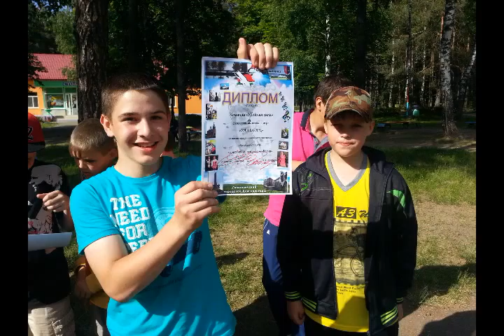Отряд "Кунг-фу Панды" лагерь "Волна" 4 отряд 1 смена 2015 год.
Наш дружный 4 отряд.